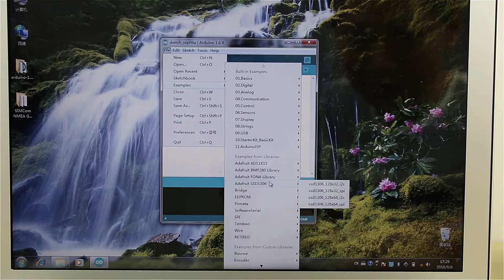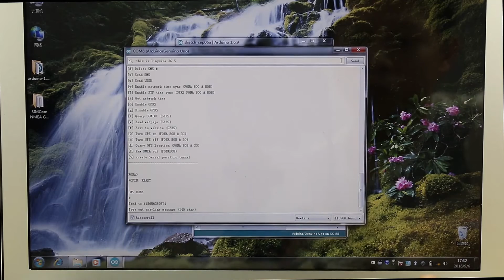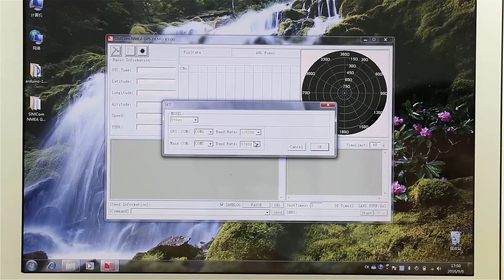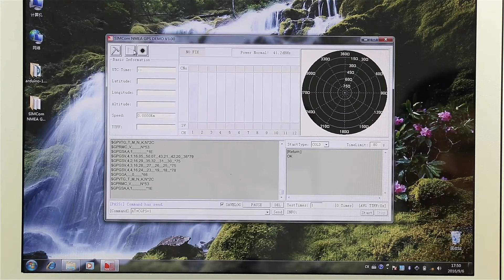TINYSINE 3G shield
This video showed how to use Tinysine 3G shield with Arduino UNO board.
Tinysine 3G Cellular Shield provides you a way to use the 3G/GSM cell phone network to receive data from a remote location. This 3G shield has better coverage, GSM backwards-compatibility and even sports a built-in GPS module for geolocation & asset tracking. This all-in-one cellular phone module with that lets you add location-tracking, voice, text, SMS and data to your project in a single shield.